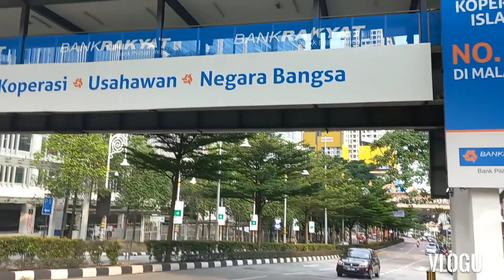Silence LS ,( happy monday) Lapagan,/ dikitan/ suklian/ 27sept21#75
Adventure LifestyleOFW@after off for my work just walking to the road from bangsar station to Little india.